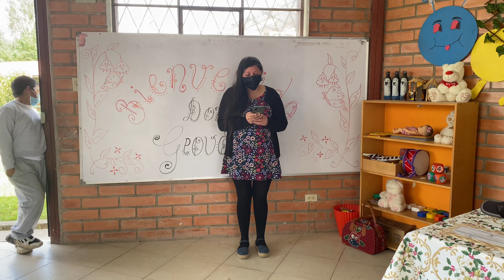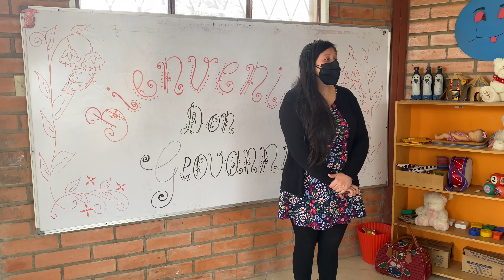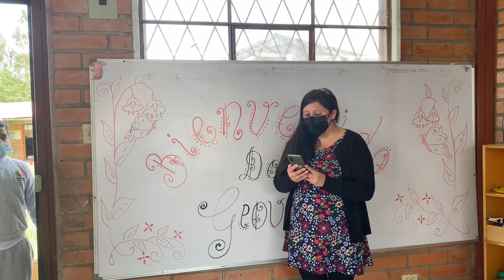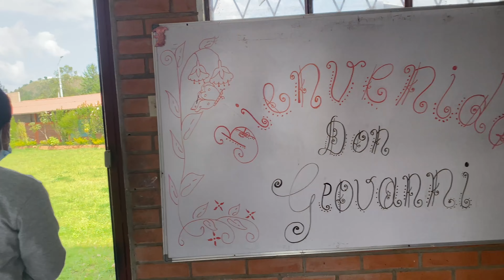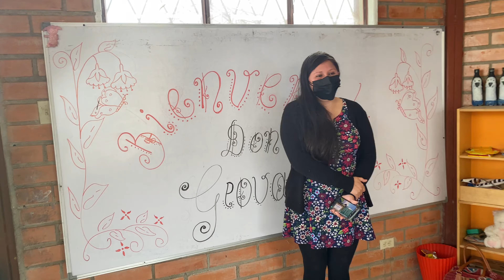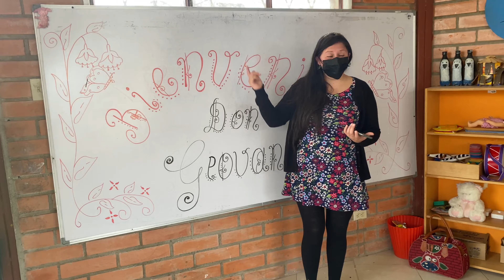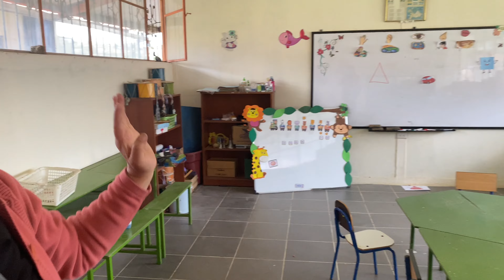Visitando escuela Club De Leones de Virginia